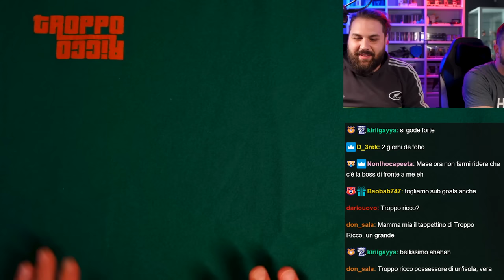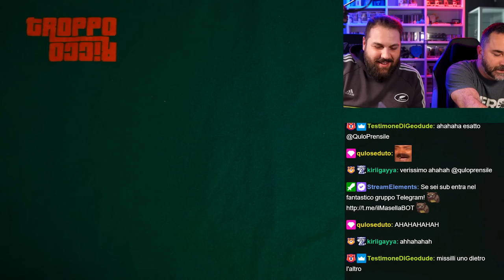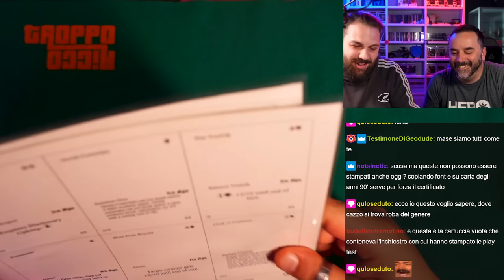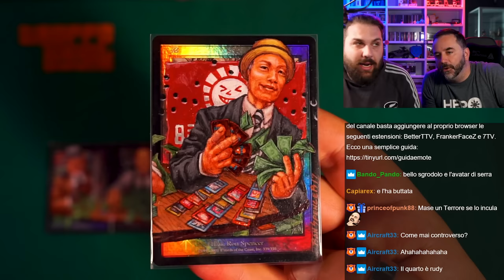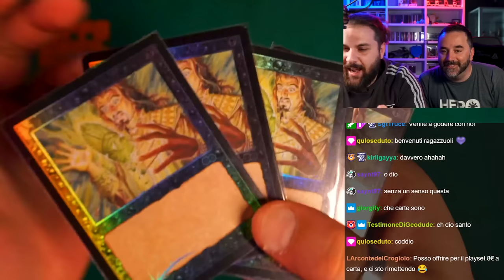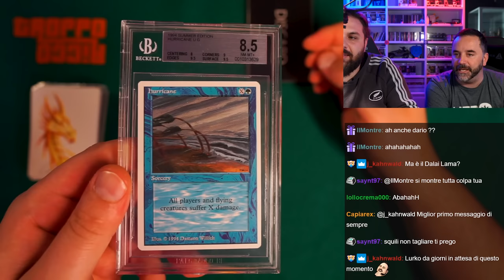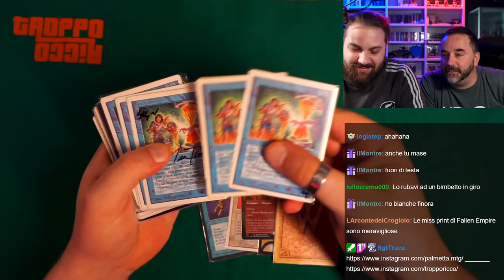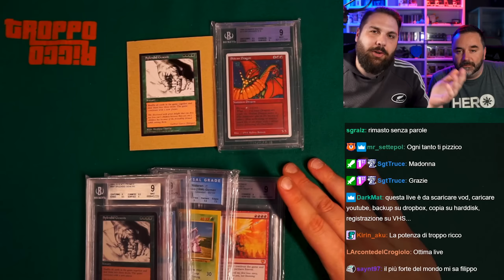LA STORIA DI MAGIC NELLE MIE MANI || il tesoro INESTIMABILE di TROPPORICCO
Grazie al supporto della community sono riuscito ad organizzare un incontro davvero speciale.
Direttamente da Valencia, viene a trovarci in studio Filippo Lietti (aka TroppoRicco): uno dei trader più stimati del mondo Magic.
Filippo ci mostra parte della sua sconfinata collezione, tra pezzi rarissimi e addirittura unici, che ripercorrono l'intera storia del gioco di carte più amato di sempre!

🟠 TWITCH E SOCIAL 🟠
Ci vediamo in live su Twitch dal lunedì al venerdì alle 9:00 e il sabato alle 15:00!

00:00 Introduzione
01:20 Chi è Filippo
03:42 Black Lotus
11:30 Starter Deck Beta
14:30 Bustine
16:26 Playtest
30:09 Mazzo poker e aneddeto su Arabian Nights in italiano
33:53 Carte mini
34:42 Carrellata random
41:44 I quattro imperatori
44:26 Set di Ritorno al Futuro
45:27 Carrellata random
49:50 Test anticontraffazione
51:49 German/French test print e aneddoto sulla Dark Ritual Island
54:29 Playset unico di Duress e altre rarità
01:00:40 Carrellata random e aneddoti
01:29:56 Gran finale